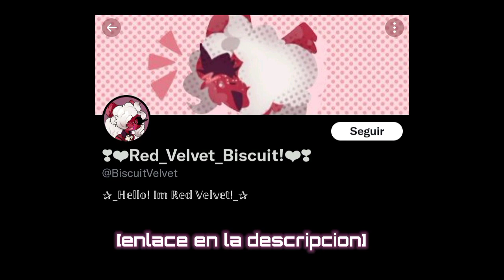EL ABUELO BURNTRAP | FNAF SECURITY BREACH Mini CómicDub Español latino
Bueno no tengo nada más que decir pero estaré subiendo muchos mini dubs jsjs, sin más que decir les recuerdo que NO soy el creador original del cómic, los derechos NO me pertenecen

❄️CAST.

Voz Freddy: Fresha
Voz de Gregory: Fresha
Voz de Burntrap: Fresha